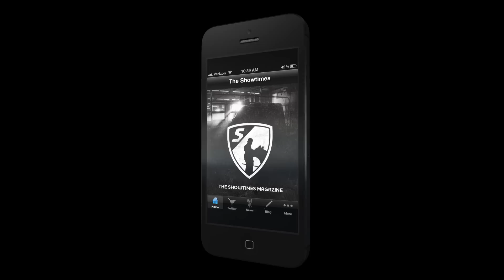2013 Showtimes CIM Denver Video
This video will be featured on all of the Cattle In Motion screens as a 1 minute promotional video during the 2013 National Western Stock Show!